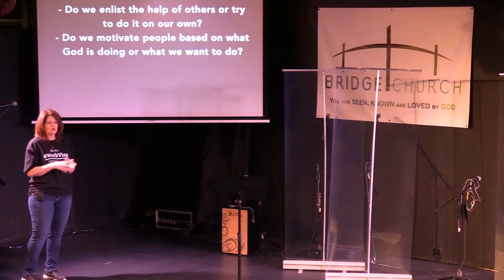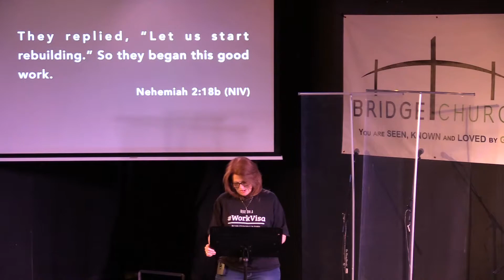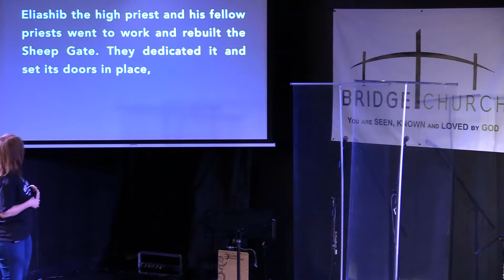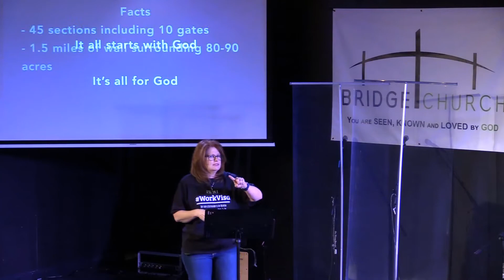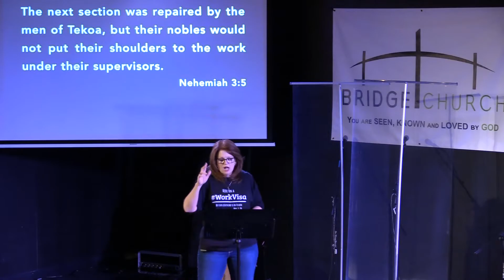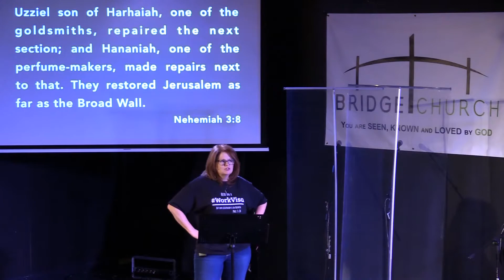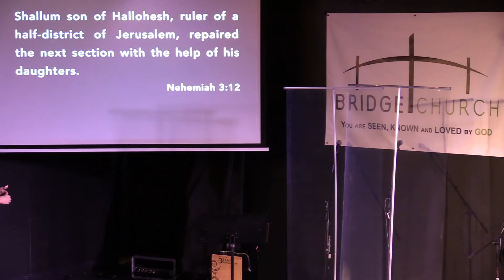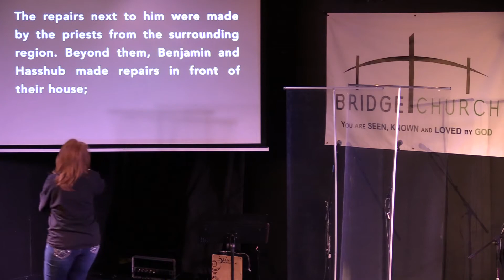BRIDGE Service: ReBuilding (Week 7)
Nehemiah's Rules for Rebuilding
Nehemiah 3